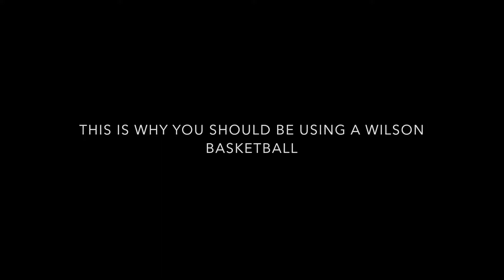Basketball best ball